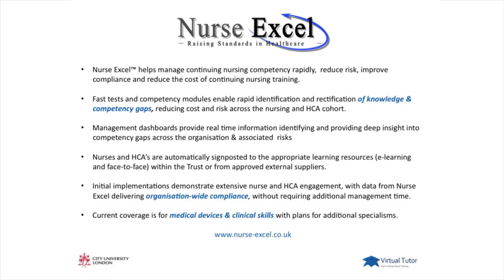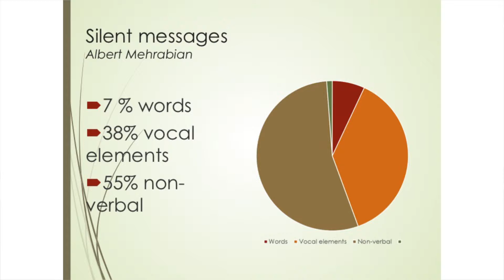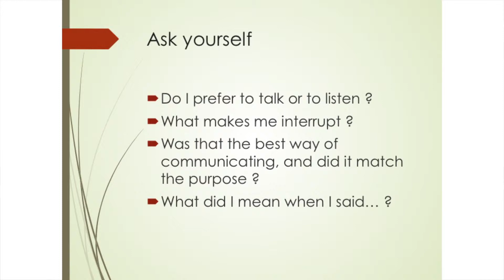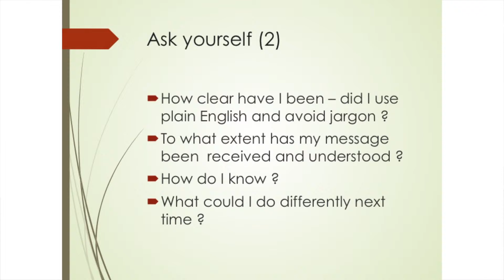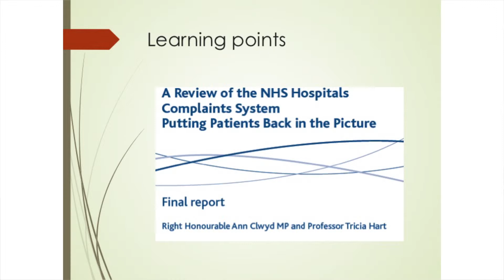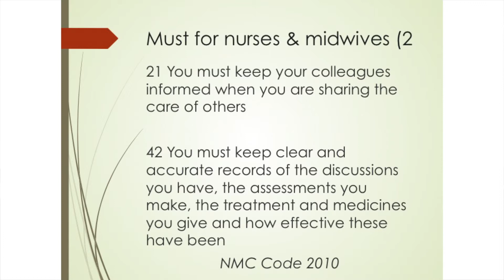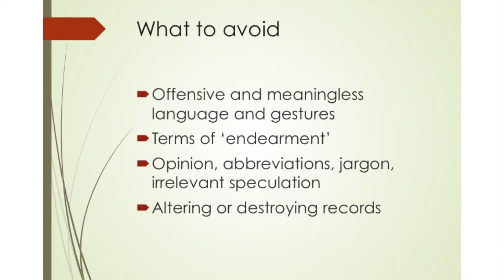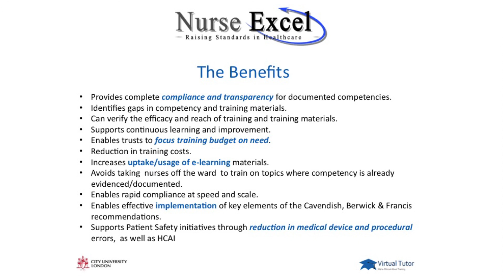Fiona Culley- Communication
Fiona Culley, Qualified Nurse and bank specialist adviser (Care Quality Commission in England)
Compassion in Practice is the new three year vision and strategy for nursing, midwifery and care staff drawn up Jane Cummings, the Chief Nursing Officer for England (CNO) at the NHS Commissioning Board, and Viv Bennett, Director of Nursing at the Department of Health.

This video was recorded at an event arranged and hosted by Nurse Excel on the 20th December 2013 (nurse-excel.co.uk)